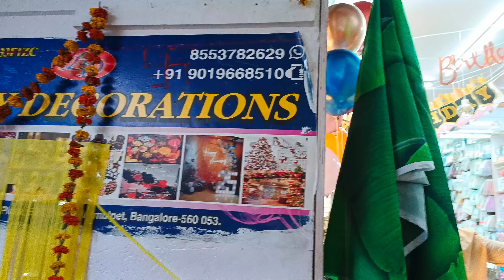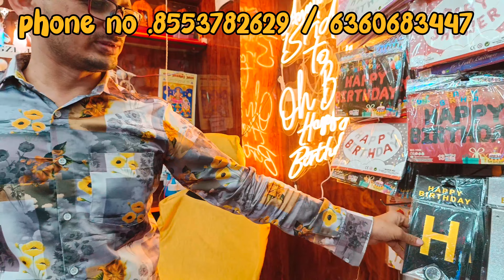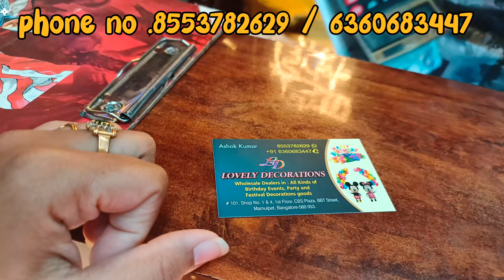Chickpet super duper wholesale price party decoration | cheapest decor items | Akshitha's vlogs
Ill be doing videos about food,day in my life, cooking,my lifestyle, happy, celebration, hair care tip,skin care tip,shopping, travel,beauty  tips, ect 🥰🥰🥰🥰🥰

Thanku so much❤️
Thanku so much for watching my videos
Akshitha's vlogs❤️❤️❤️❤️❤️❤️